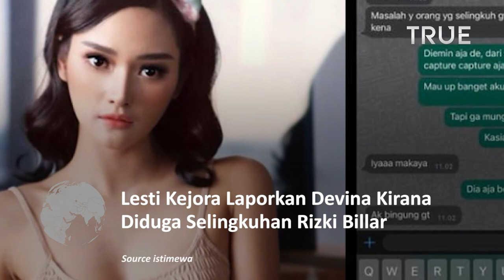Lesti Kejora Laporkan Devina Kirana, Diduga Selingkuhan Rizki Billar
Nama aktris Devina Kirana ikut terseret dalam kasus rumah tangga Rizky Billar dan Lesti Kejora.

Ia dituduh menjadi selingkuhan Rizky Billar yang membuatnya ribut dengan Lesti Kejora.

Sosok Devina Kirana pun kini banyak dicari warganet. Bahkan akun Instagram Devina Kirana sudah dibanjiri komentar-komentar
menyudutkan dari warganet meskipun itu masih dugaan dan belum ada konfirmasi dari pihak terkait.

Namun demikian nama Devina Kirana sudah ramai dibicarakan karena diduga jadi selingkuhan suami Lesti Kejora.